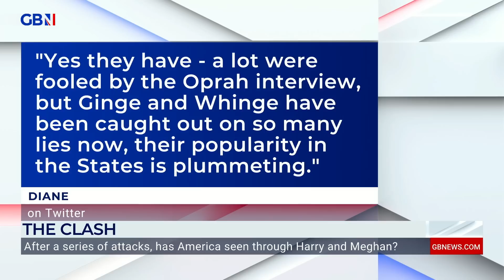'Harry & Meghan's Montecito empire is crumbling' | Nile Gardiner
'We're seeing the Montecito empire crumbling in California.'

Nile Gardiner says the tide has turned against Harry & Meghan in the United States.